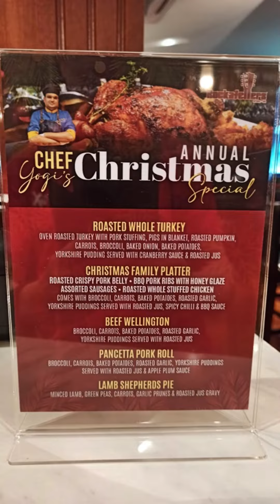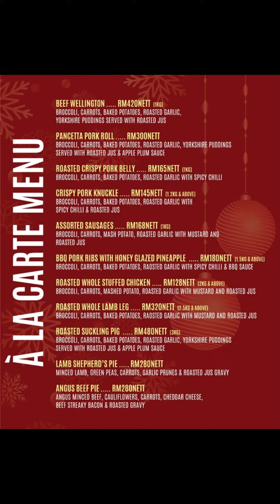🎄✨ Unveiling Christmas Magic at Rockafellers Kitchen + Bar! Your Ultimate Festive Dining Experience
Welcome to a culinary wonderland at Rockafellers Kitchen + Bar, where they're unwrapping the magic of Christmas! 🎄✨ Join them on a festive journey filled with delectable delights and holiday cheer. From the showstopping Christmas Turkey Platter, crafted by their Executive Chef Yogi, to the comforting embrace of Lamb Shepherd's Pie, every dish is a celebration of flavor and tradition.

Indulge in the ultimate festive dining experience, where each bite is a symphony of festive flavors. Their menu boasts not only the classics like the Christmas Family Platter but also gourmet delights such as the premium Beef Wellington and the irresistible Pancetta Pork Roll. Your taste buds are in for a treat!

Whether you're planning a cozy family celebration or a delightful gathering with friends, Rockafellers is your destination for a memorable Christmas feast. Reserve your spot or place your order for delivery—their Christmas specials are available from November 15, 2023, to January 1, 2024. Pre-orders are welcome starting November 1, 2023.

Make this holiday season truly special with Rockafellers Kitchen + Bar. Let the magic of Christmas unfold on your plate! 🍽️✨